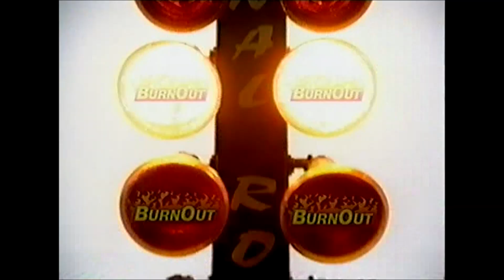4Kids - What's Inside the FoxBox 2002 - ToysRUs Promotional Video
This was given out in 2002 to promote new shows and the line-up